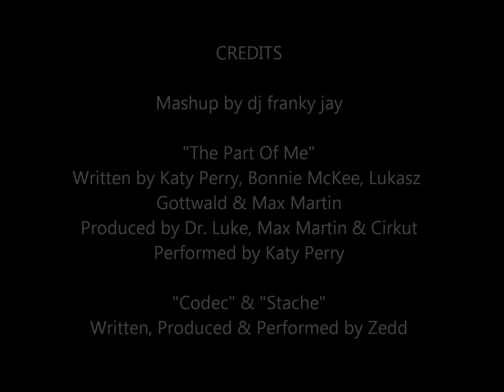Katy Perry vs. Zedd (mashup by dj franky jay)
Katy Perry vs. Zedd; The Part Of Me, Codec & Stache mashup by dj franky jay.